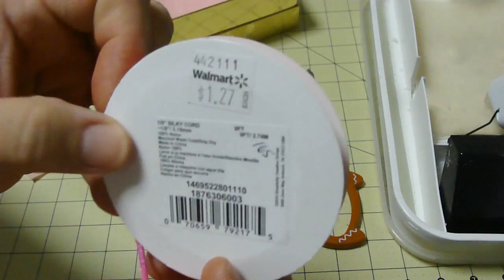Hershey's Kiss Mouse Ornament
You need two Hershey's Kisses, two googly eyes, a piece of cording around 4 inches long, some fishing line and two pieces of pink felt.  They say to use carpenter's tape but I used a hot glue gun. I know I will get this question, so no, it did not melt the chocolate.

I'll be loading a recipe this afternoon :) Should I load another of mom's Christmas cookies or Nutella brownies?